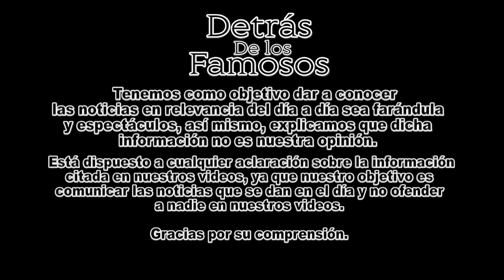La VICTORIA de AMLO, PODRÍA AYUDAR A CARLOS SLIM